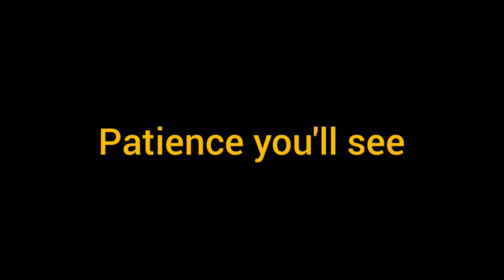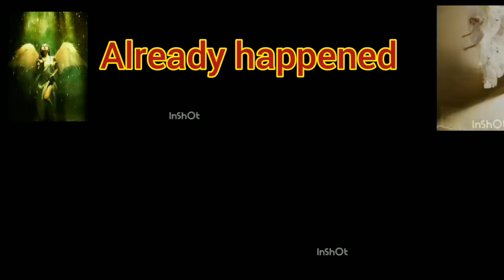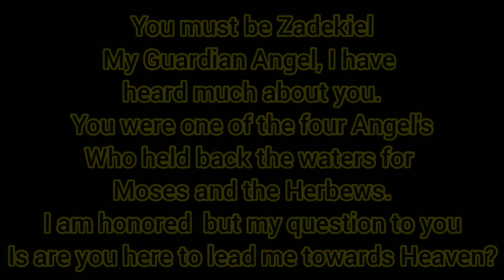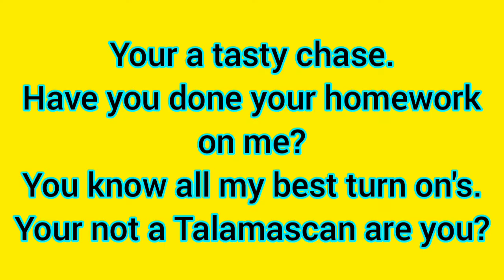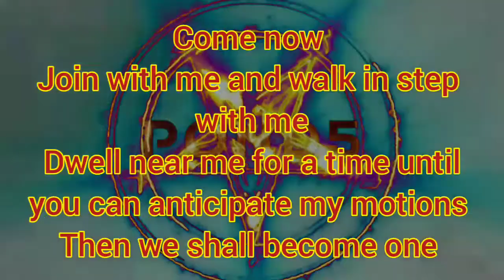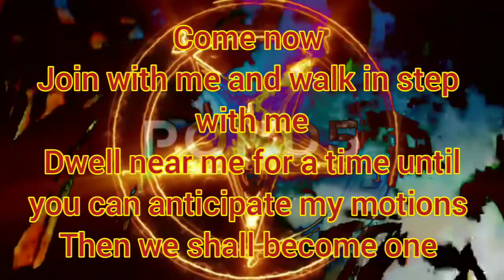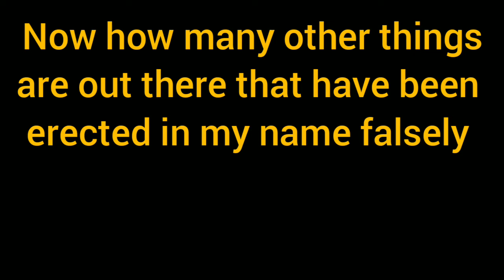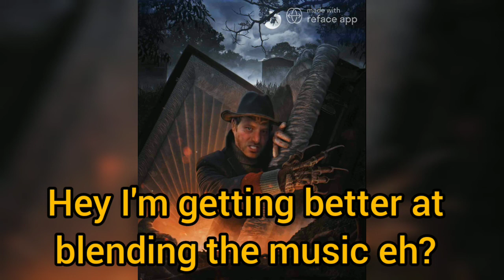The Dawn of Lilith, and the truth of the Temptation of Christ